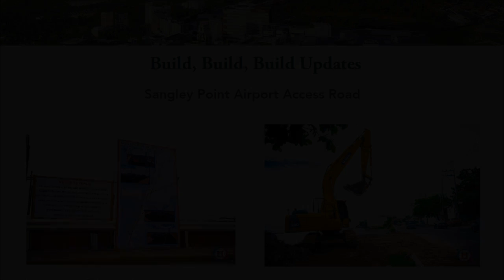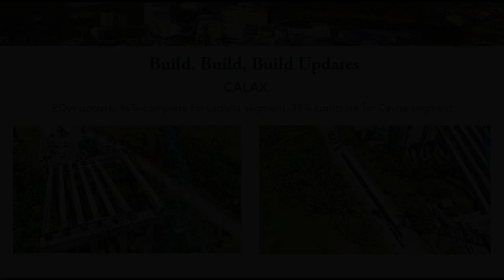Commercial Lot for sale at Maple Grove Commercial District Cavite